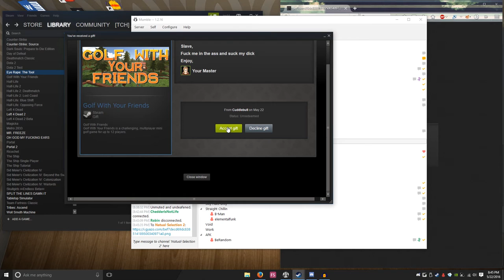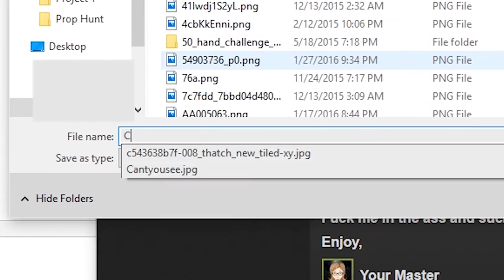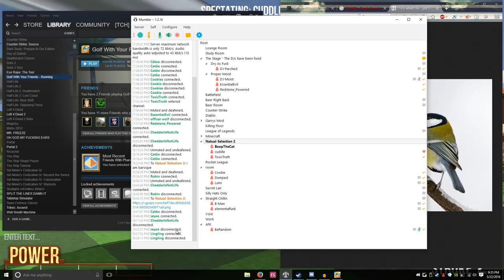Plushie The Cat Episode 11: Golf with FUCK YOU CUDDLE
In my asshole. Just everywhere.

Address any infringements to me first BEFORE issuing a takedown. Don't be a prick.